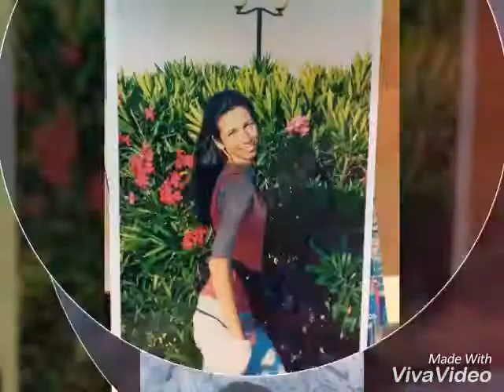Romane Gila 2018